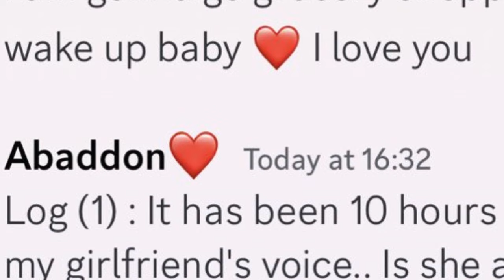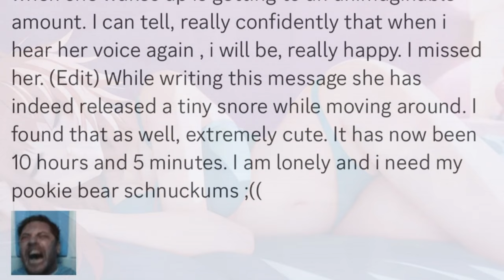I NEED MY POOKIE BEAR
Yes I did in fact read someone's post on Twitter dot com and make a video out of it for no reason you're welcome.